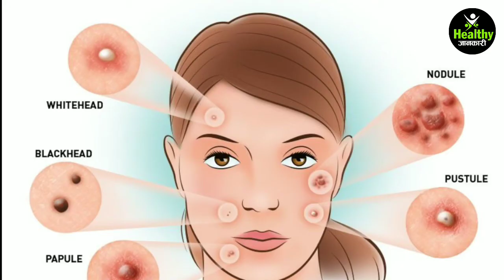healthtips Ice Cube benefits for Skin in Hindi | चेहरे पर बर्फ रगड़ने के फायदे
We describe in this video about the benefits of ice for face in summers. You can make your skin more glowing with the help of ice cube because there are many benefits of ice use. If you want to know full benefits of ice cube or ice then watch this video till the end.